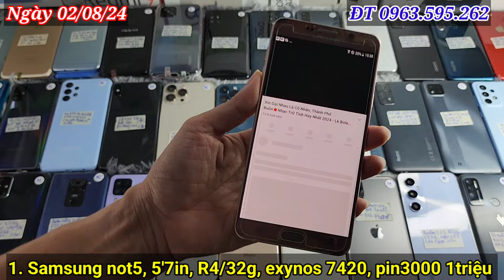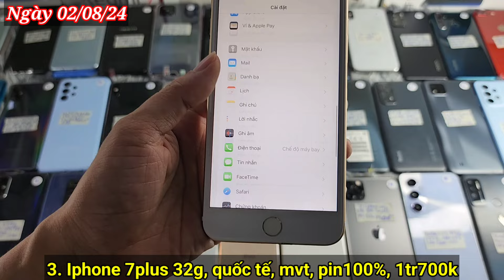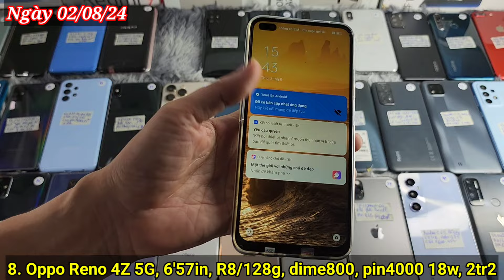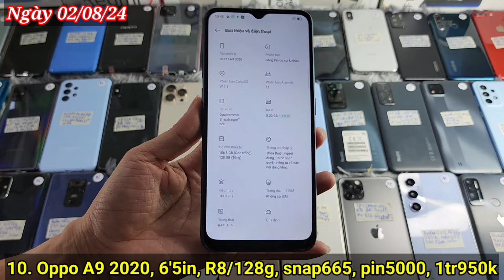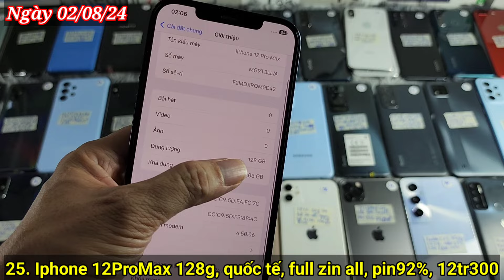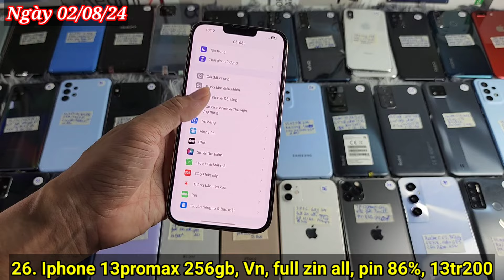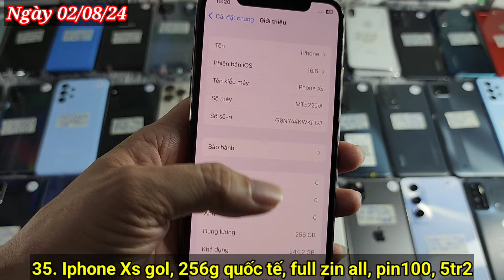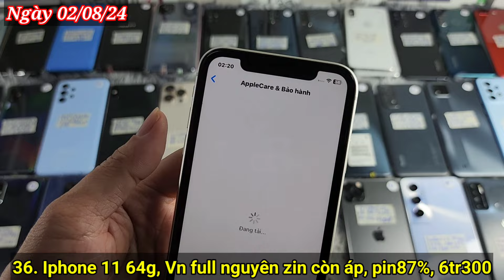Ngày 02/08/24 Điện Thoại Giá Rẻ Bình Dương, Thanh Lý Điện Thoại Cầm Đồ LH 0963.595.262 TT1985 Review